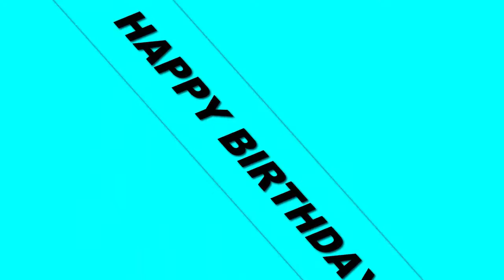HAPPY BIRTHDAY TO MY BEST FRIEND!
Today is a very special day...today is my best friend, Heather's birthday!
I made this video to wish her a very VERY happy birthday, but also to Tribute to the fact that I've know her for over a year now, and she's been a really good friend to me, and I really appreciate that.
Happy birthday bestie! :)